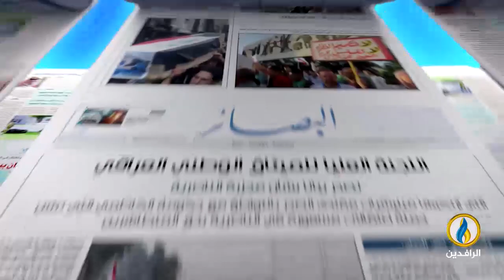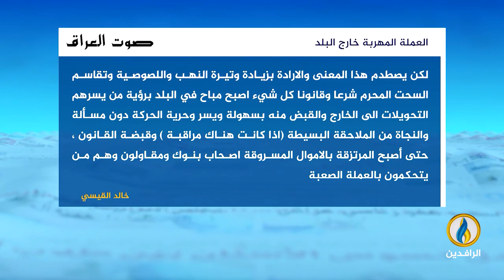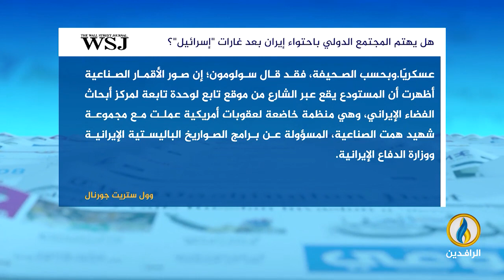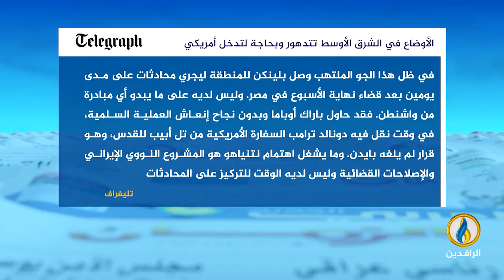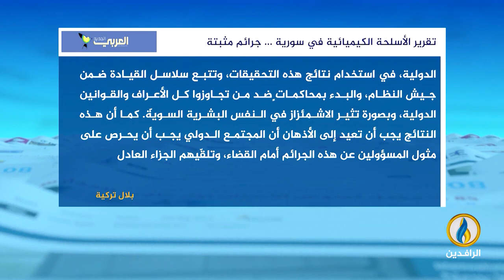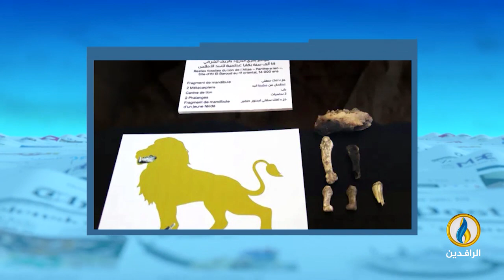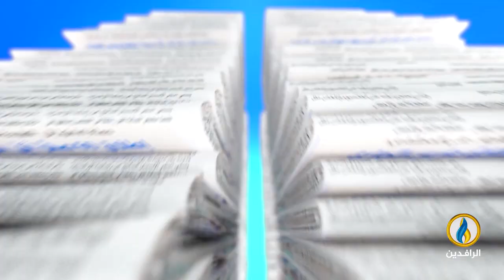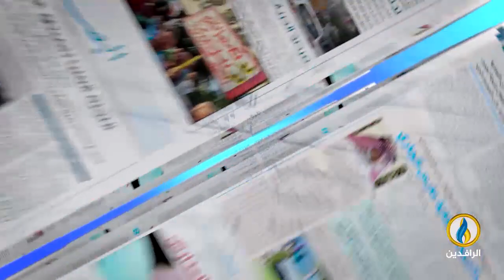صدى_الأقلام | 31 - 1 - 2023